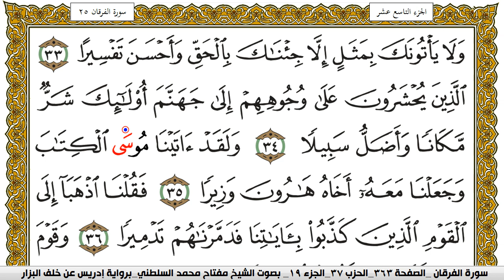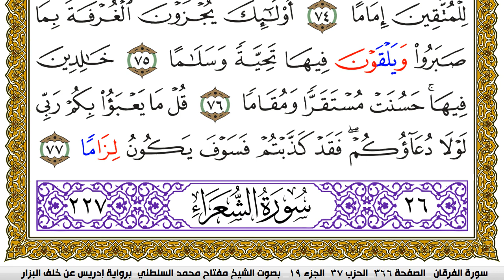سورة الفرقان مكتوبة مفتاح محمد السلطني برواية ادريس عن خلف البزار | كنوز الهدى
كنوز الهدى

مفتاح السلطني,
مفتاح محمد السلطني, مفتاح السلطني
كنوز الهدى,
كنوز الهدي,
كنوز,
الهدى,
الهدي,
قران كريم
قرآن كريم
قرءان كريم
قران
قرآن
قرءان
القران الكريم
القرآن الكريم
القرءان الكريم
القران
القرآن
القرءان